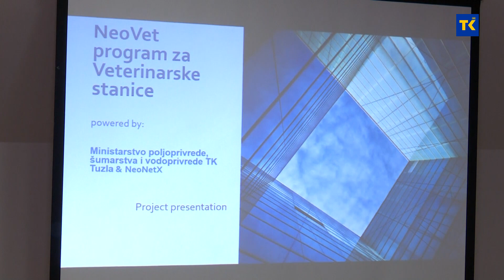Održana prezentacija softvera za potrebe obavljanja veterinarske prakse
U prostorijama JU “Veterinarski zavod Tuzlanskog kantona “ Tuzla, održana je prezentacija softvera za potrebe obavljanja veterinarske prakse, a u organizaciji Ministarstva poljoprivrede, šumarstva i vodoprivrede TK.  Razgovarano je o ideji aplikacije kao podršci prakse, svim veterinarskim stanicama na području TK.